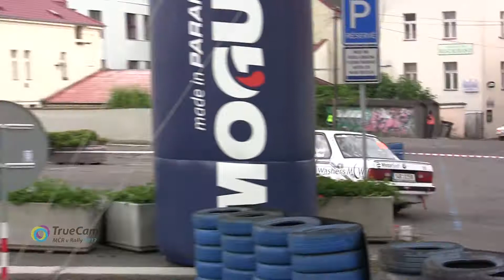Rally Bohemia 2017 | 209 | Martin Kučera - Eva Žaludková